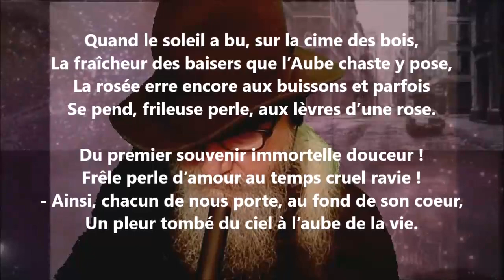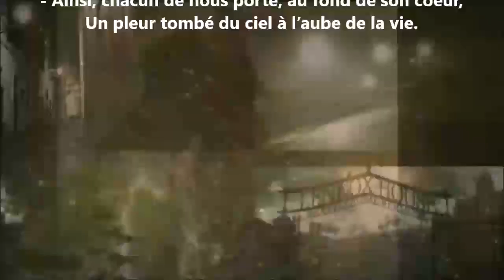La rosée - Armand Silvestre lu par Yvon Jean